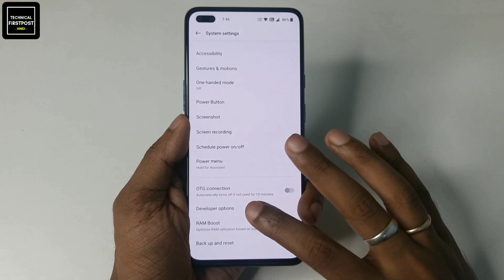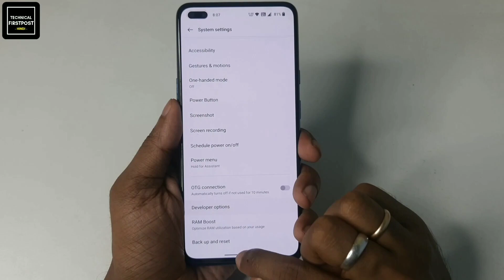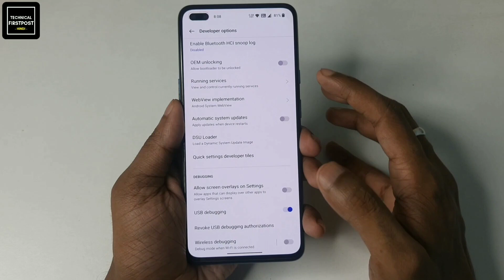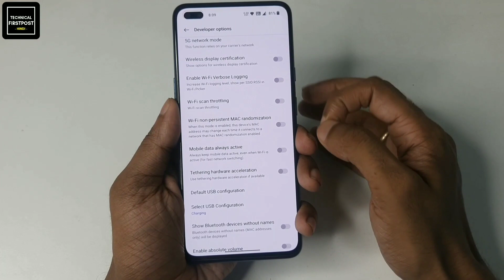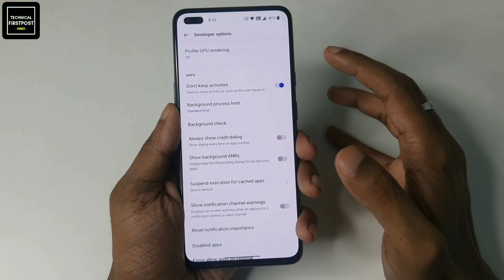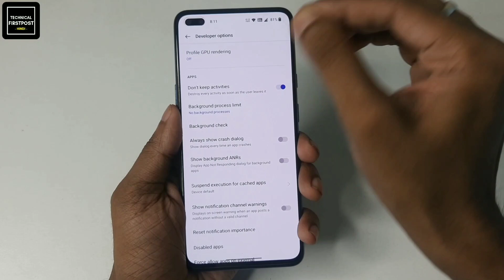Developer Option Hidden Setting to Enable Fast Charge in Android Phone | 30 Minutes Full Charging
Namaskaar Dosto, Is video me maine apko developer option ki 5 hidden settings ke baare me bataya hai jisko agar aap band kar dete ho to apke phone ke under fast charging Enable ho jayega ! video pasand aayegi to like aur share jarur karna.

(Watchtime mil jaayega Yaaron dekhlo Pura video PLEASE🙏🏻🙏🏻)

🔴HASHTAGS USED:-

🔴QUERIES SOLVED:-

* Best Smartphone
* Android Settings